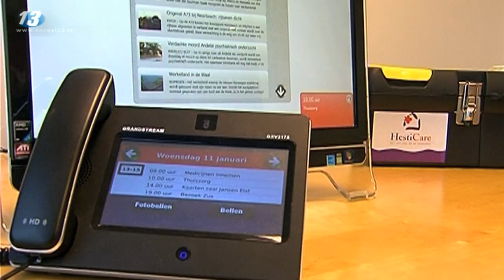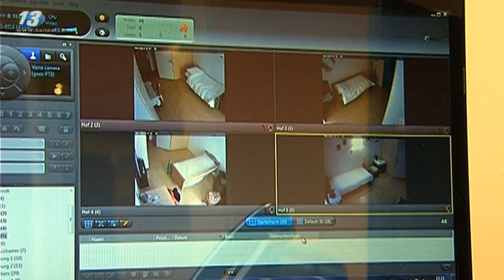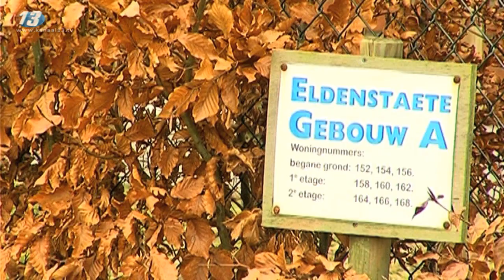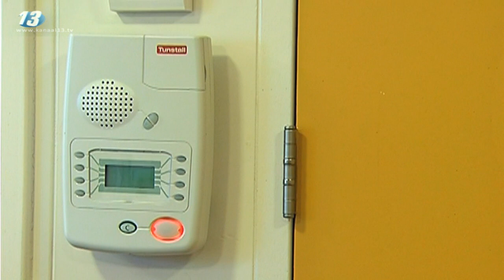Camera's in de zorg